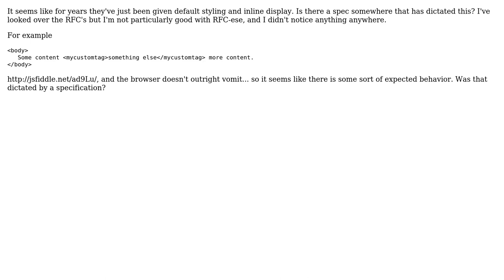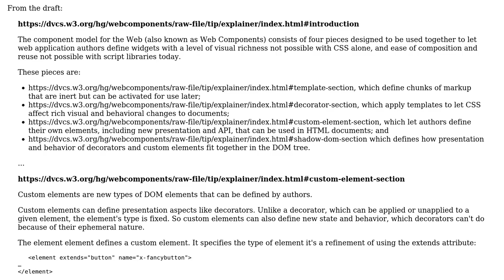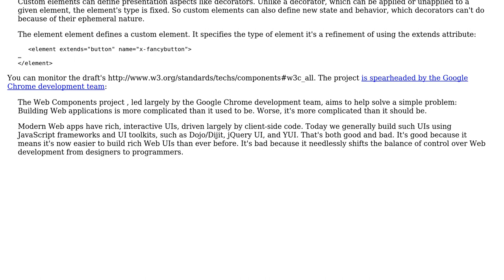Custom HTML Tags: Are there any specifications stating a standard way to handle them?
Software Engineering: Custom HTML Tags: Are there any specifications stating a standard way to handle them?

With thanks & praise to God, and with thanks to the many people who have made this project possible! | Content (except music & images) licensed under CC BY-SA | Music | Images & others | With thanks to user yannis user Jukka K. Korpela user blesh and the Stack Exchange Network Trademarks are property of their respective owners. You are responsible for your own actions.